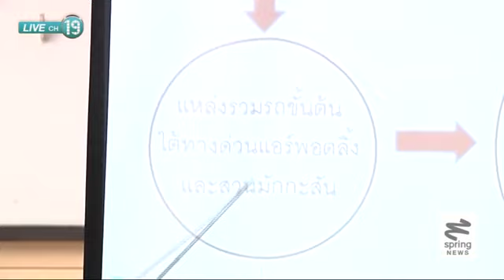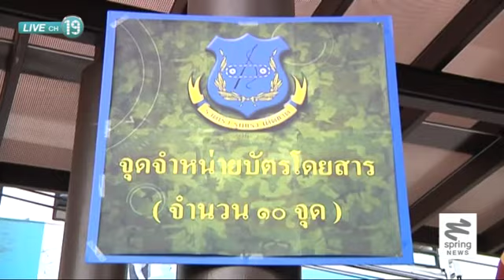เดินหน้านำร่องจัดระเบียบรถตู้สาธารณะ - Springnews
ก่อนการนำร่องประชาสัมพันธ์จัดระเบียบรถตู้รอบอนุสาวรีย์ชัยสมรภูมิอย่างจริงจัง สปริงนิวส์พบว่าผู้ประกอบการและผู้โดยสาร อยากให้มีการจัดระเบียบในพื้นที่เดิมให้เป็นระเบียบมากขึ้นมากกว่าการย้ายไปยังจุดอื่น ติดตามรายละเอียดได้จากรายงาน